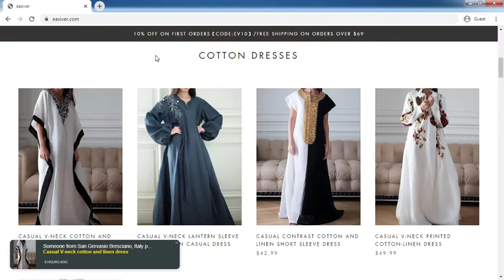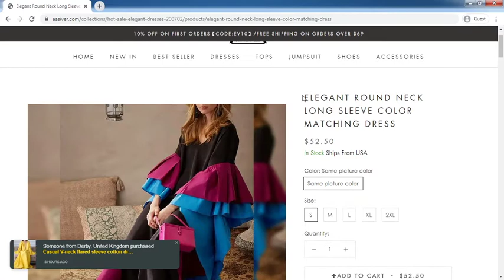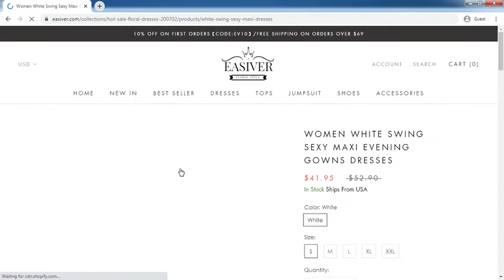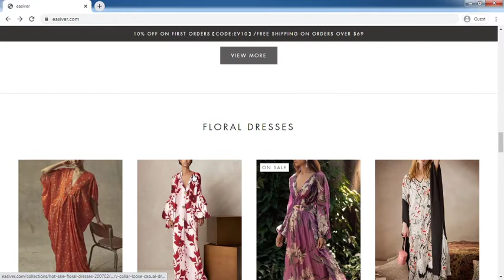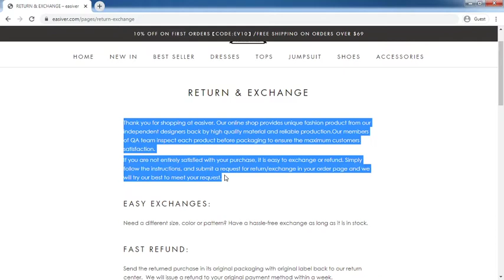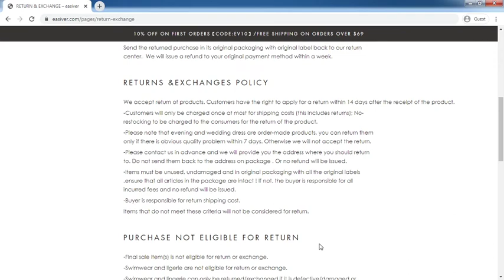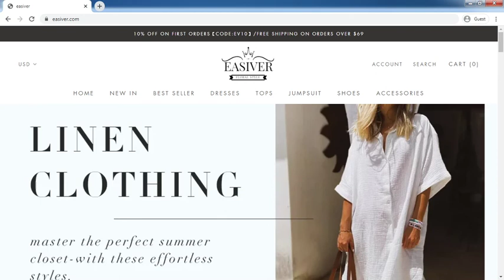Easiver.com Review: Easiver.com Website Tour Video - [ReviewsOffers.com]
Easiver.com Review: Easiver.com Website Tour Video. Write your reivew on comment box or visit below website [ReviewsOffers.com] for add your reviews.